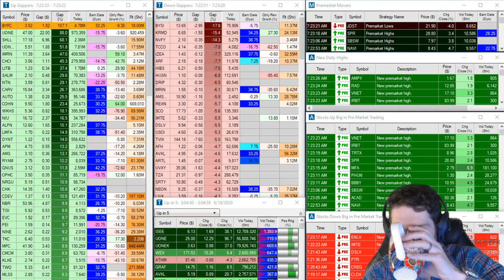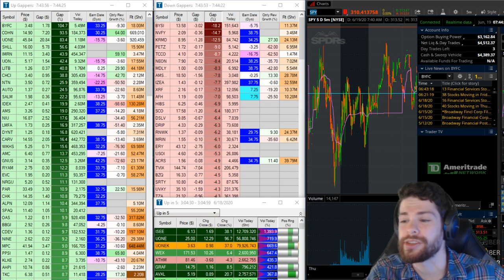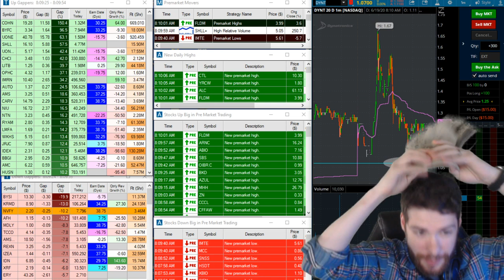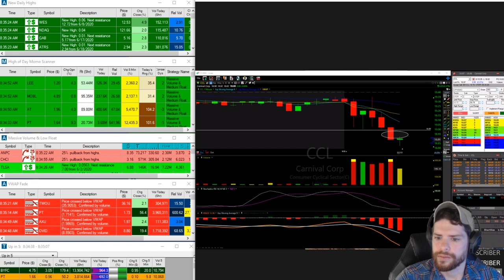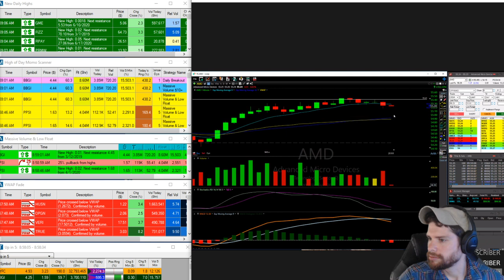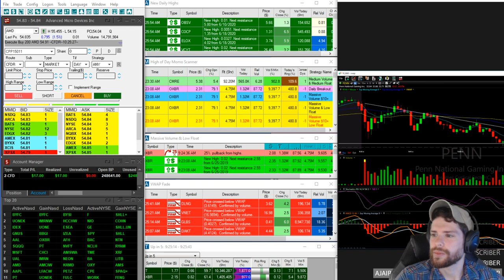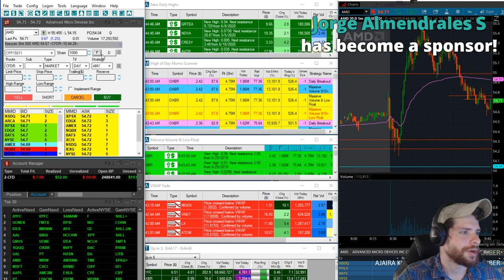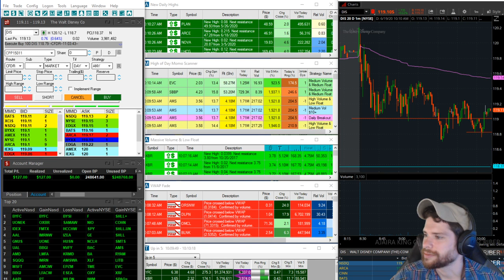LIVE Small Account Day Trading Stream! Plus Stock Market Scanner (Trade-Ideas)